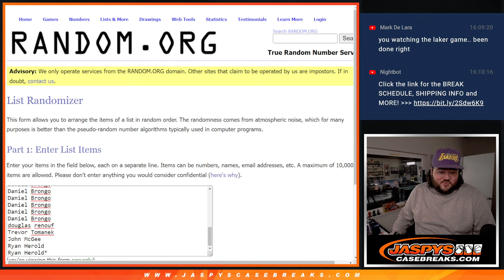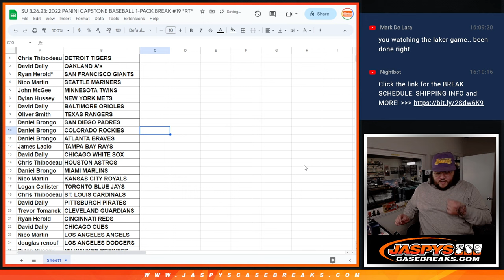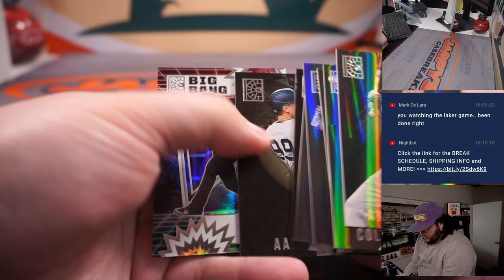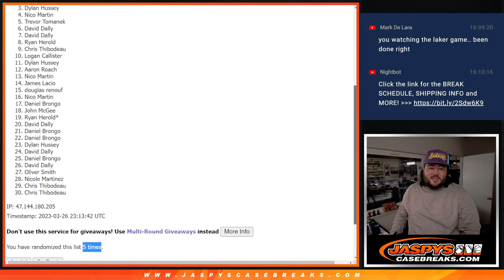SU 3.26.23: 2022 PANINI CAPSTONE BASEBALL 1-PACK BREAK #19 *RT*